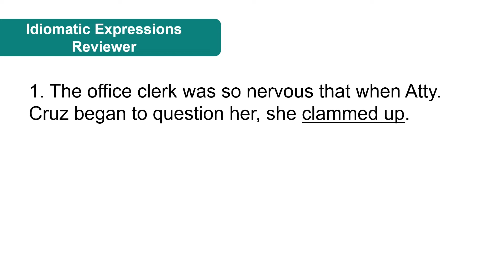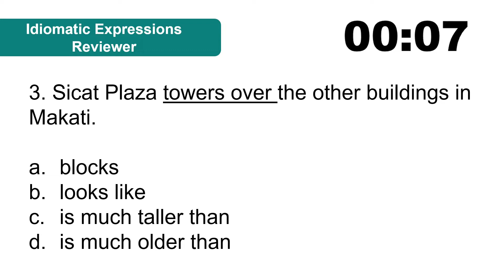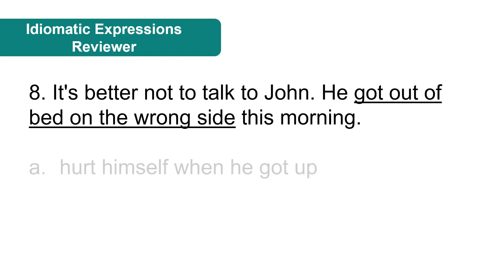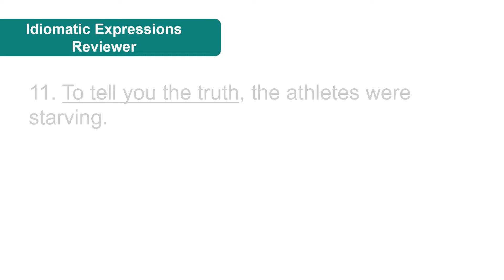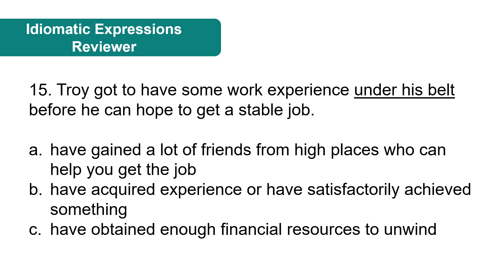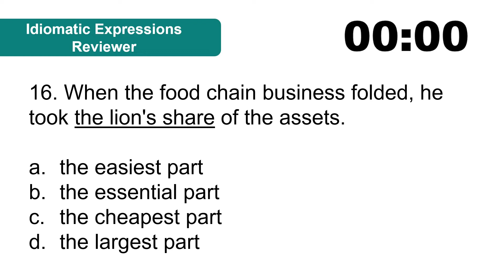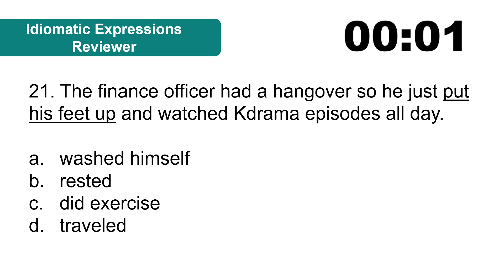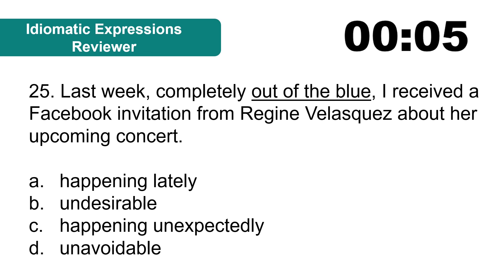Entrance Exam Reviewer 2022 | Questions for College and Senior High School with Answers | IDIOMS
If you are looking for an entrance exam reviewer for college and senior high school, this video about English - Idiomatic Expressions is the right one for you! Use this to master idiomatic expressions to pass your entrance exams. You can also use this as your LET reviewer and civil service reviewer.

Senior High School Entrance Exam Reviewer - If you are an incoming senior high school student, practice your idioms using this video.

Entrance Exam for College Reviewer - In order to pass your college entrance exam and enrol in the course that you want, use this video as a college entrance exam reviewer.